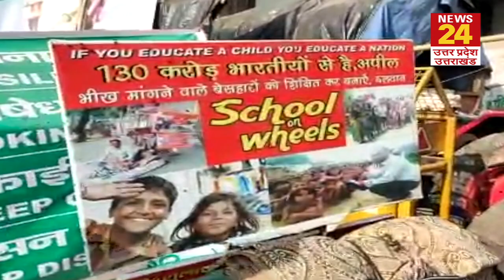Ghazipur: किसानों के आंदोलन में पहुंचे साइकिल वाले मास्टर जी, गरीब बच्चों को पढ़ाने का करते हैं काम